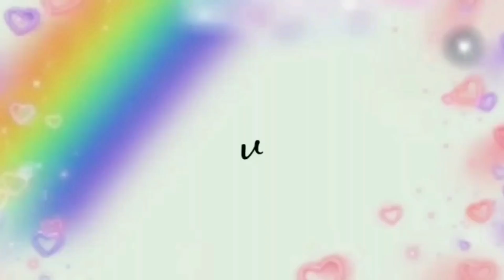PISANG DAN TEPUNG BERAS DI BUAT GINI ENAAK BANGET!!!!! KELUARGA PADA SUKA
bahan-bahan:
pisang
tepung beras 10sdk mkn
tepung terigu 20sdk mkn
tepung maizena 5sdk mkn
gula pasir
garam
vanili bubuk
air putih 500 ml
baking piwder